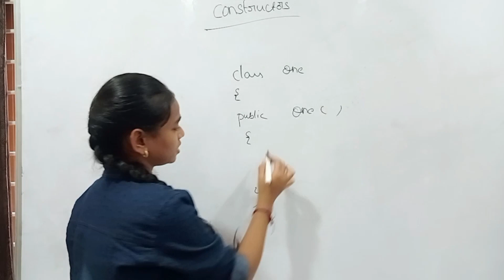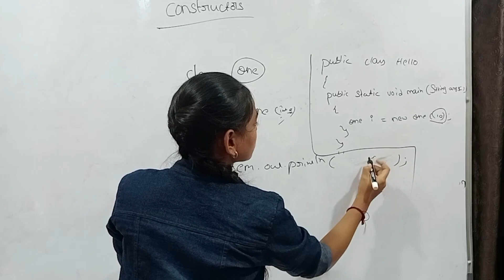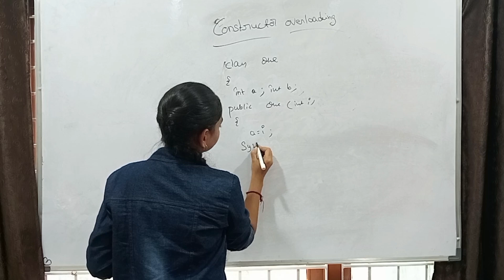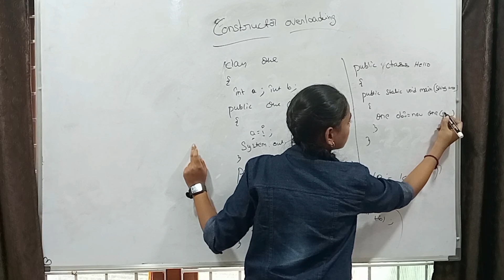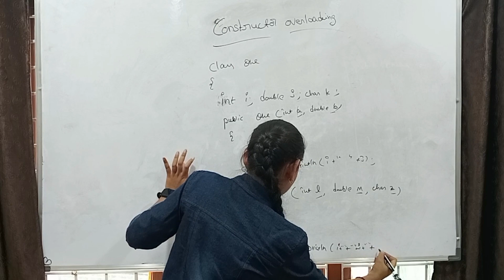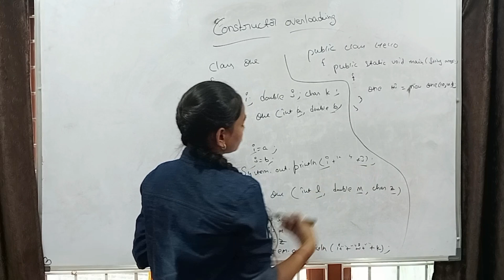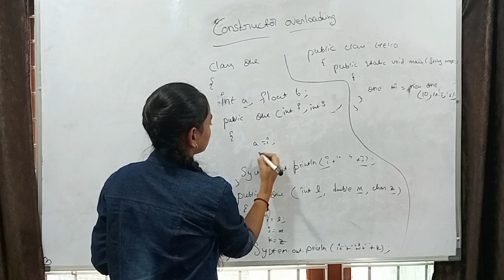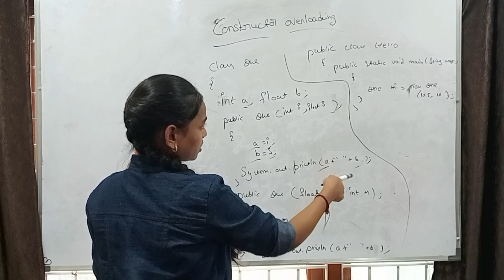SP global solution | Seminar by our students | java developer | constructers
Mock Interview
Hello Everyone This video is useful for interview preparation of Core Java for freshers:
In SP Global Guru We are Providing Training and Placement.